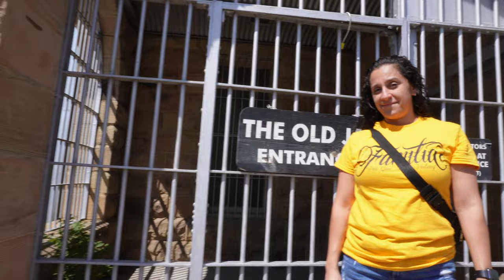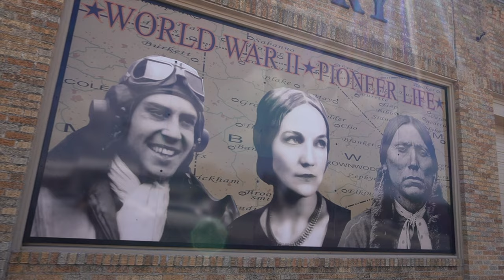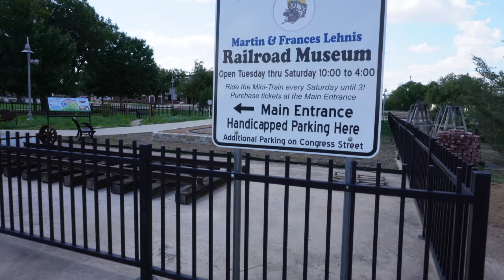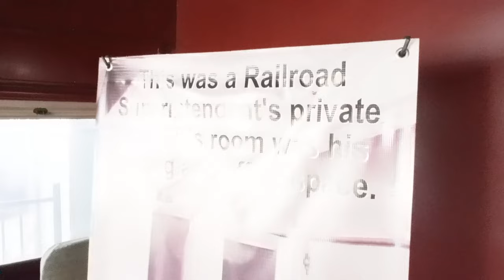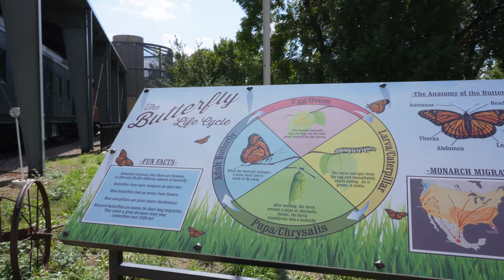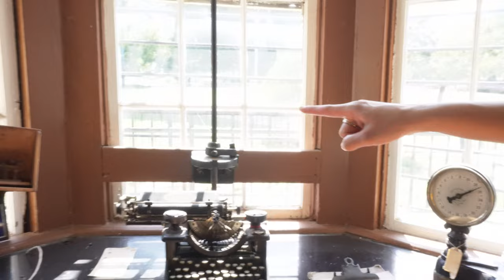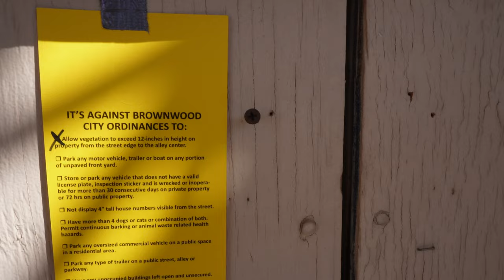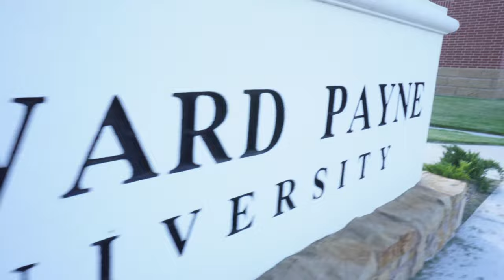Wicked1 Explores Brownwood,Texas 2022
Me and the wife having a blast exploring Brownwood Texas. We enjoyed our time there while we were there, it was our first trip without J.T. we missed him but he had to go to school. Hope yall enjoy the video!